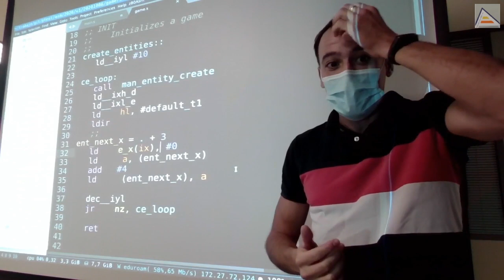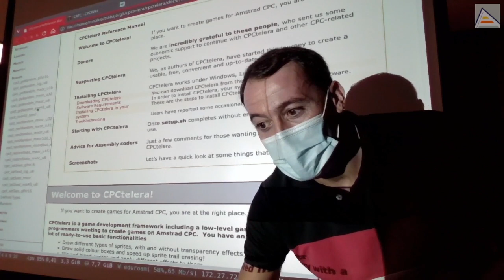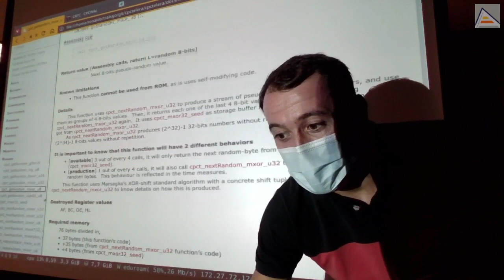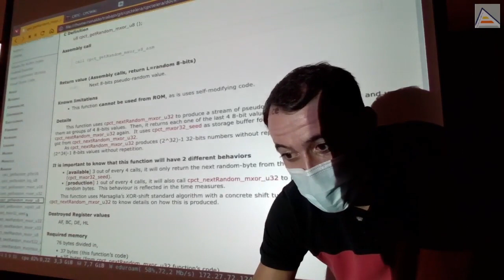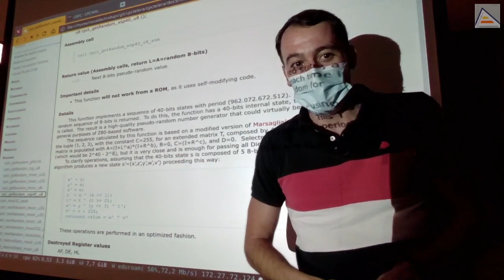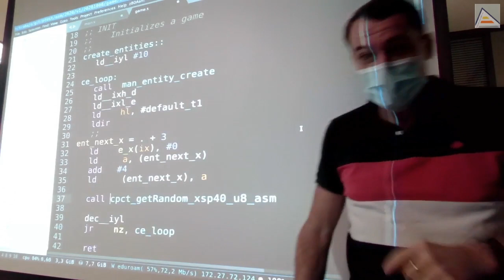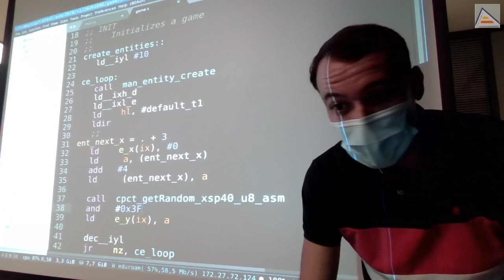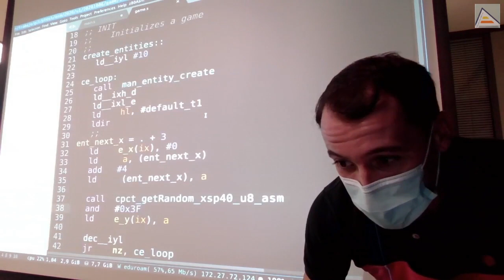La calidad de los números aleatorios en CPCtelera [ Z80 ASM ]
Explicamos cómo analizar y seleccionar entre las funciones generadoras de números pseudoaleatorios de CPCtelera. Vemos en qué consisten estas funciones, cómo generan secuencias repetidas de números y qué es y para qué sirve la semilla (seed). Vemos también cuáles son los parámetros de rendimiento de estas funciones y cómo se mide su calidad pseudoaleatoria. Finalmente, utilizamos una de ellas para generar posiciones Y pseudoaleatorias para nuestras entidades generadas.

Contenidos detallados:
 - Análisis de las funciones generadoras de números pseudo-aleatorios de CPCtelera.
 - Entendiendo las funciones getRandom, setSeed y nextRandom.
 - Entendiendo el tamaño de una secuencia aleatoria y la calidad de números aleatorios según los tests DieHard.
 - Entendiendo que las funciones de números pseudoaleatorios generan una secuencia muy larga, pero una secuencia fija.
 - Entendiendo que el seed (semilla) de una secuencia pseudoaleatoria es el punto inicial.
 - Las funciones pseudoaleatorias siempre producen los mismos resultados a partir de la semilla inicial.
 - Para que los resultados sean diferentes, es necesario poner semillas distintas en cada ocasión.
 - Cómo obtener un número pseudoaleatorio entre 0 y 63 a partir de getRand.